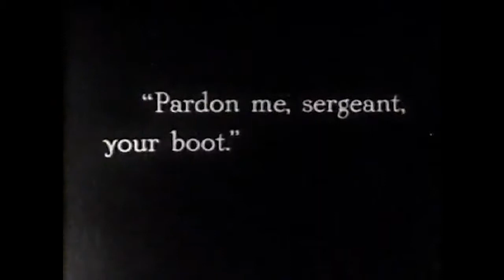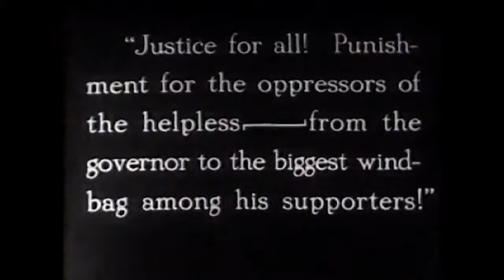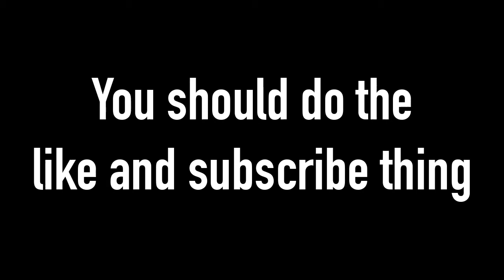Why Zorro The Novel is Terrible - Purely Subjective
it's terrible, don't waste your time with it.